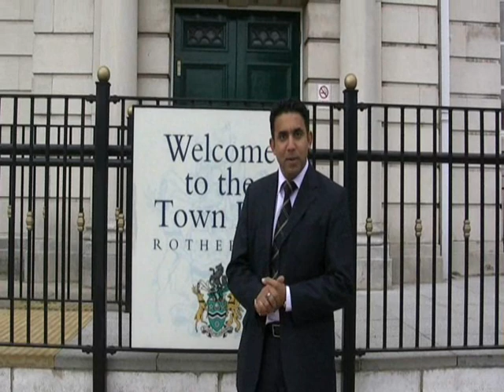European election 2009: Labour Yorkshire & Humber candidates tour the region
Filmed July 2008, Labour's team of European election candidates touring the region, looking at some of the benefits Labour in Europe brings. Features Linda McAvan, Richard Corbett, Emma Hoddinott, Melanie Onn and Mahroof Hussain.